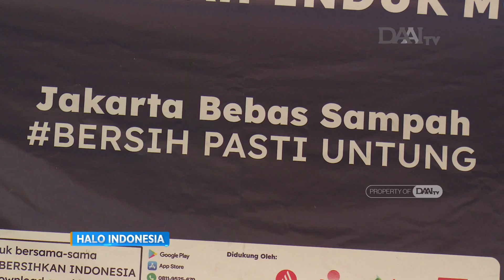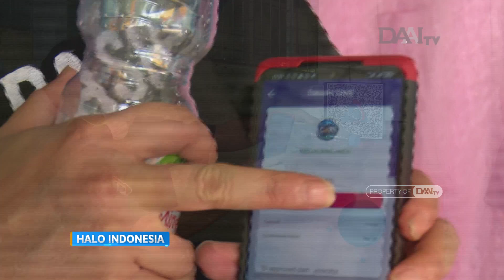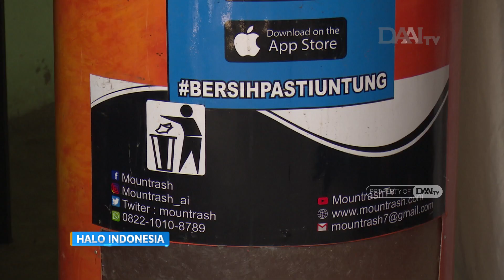ATM Sampah Terintegrasi Aplikasi